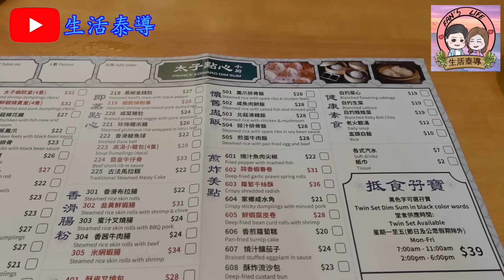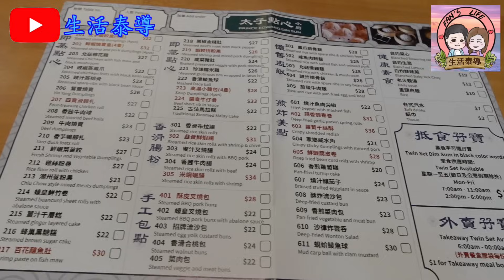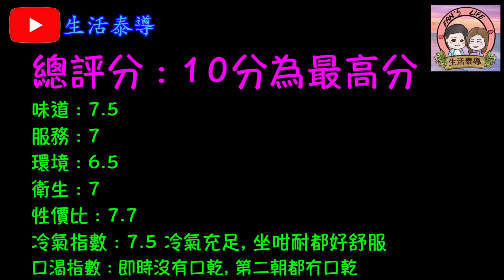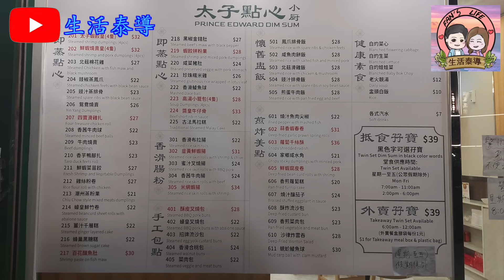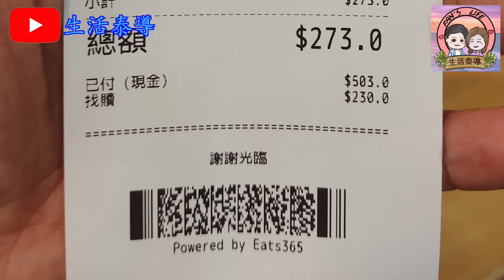【平帆食堂】太子 | 太子點心小廚 | 星期一至五早市及下午茶又抵食孖寶$39 | 太子蝦餃皇(4隻) | 百花釀魚肚 | 燒汁魚肉尖椒 | 可用八達通 | (Dim Sum)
太子點心小廚

地址: 太子砵蘭街394號地舖
電話: 67788801

老火靚湯 --- 金銀菜陳腎豬骨湯 ✔️❌
蠔皇叉燒包 ✔️❌
豉椒蒸鳳爪 ✔️❌
太子蝦餃皇(4隻) ✔️
香茜牛肉腸 ✔️❌
百花釀魚肚 ✔️
香茜牛肉球 ✔️❌
鮮蝦燒賣皇(4隻) ✔️❌
醬皇牛仔骨 ✔️❌
燒汁魚肉尖椒 ✔️